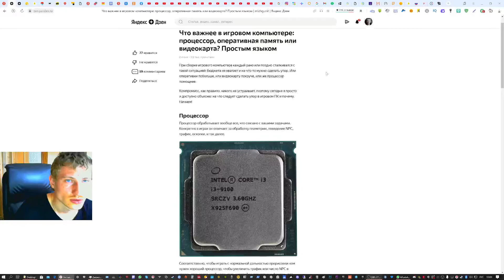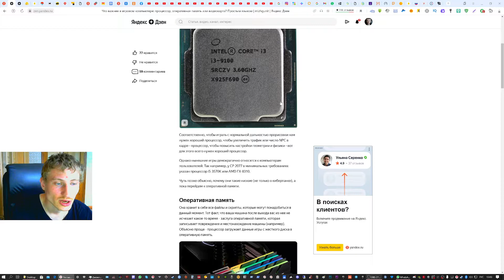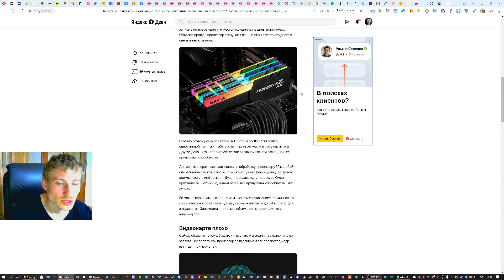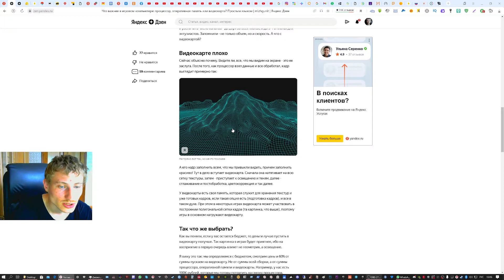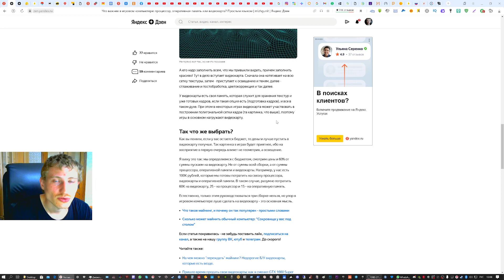Что важнее в игровом компьютере: процессор, оперативная память или видеокарта? Простым языком.